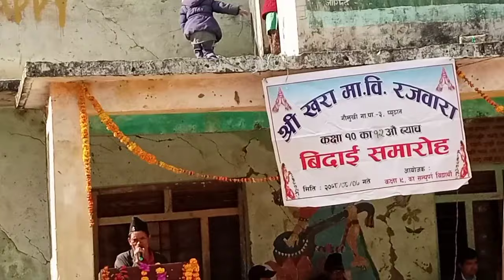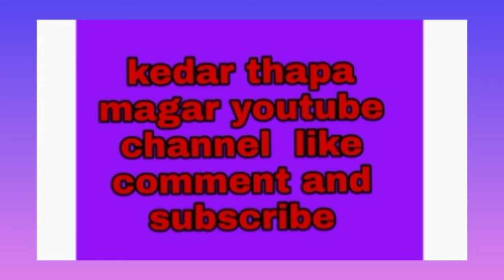S.E.E का बिधार्थी हरु लाई बिदाई गर्दै खरा मा ,बि रजबारा, प्यूठान Bye bye program in pyuthan.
प्यूठान जिल्लाको गौमुखी गा पा ३ मा रहेको खरा मा,बि का s,e,e  का बिधार्थी हरु लाई बिदाई कार्यक्रम सम्पन्न भएको छ। कार्यक्रम मा बि,ब्य, स अ ,बि  स जनसमुदाय को उपस्थित रहेको थियो।